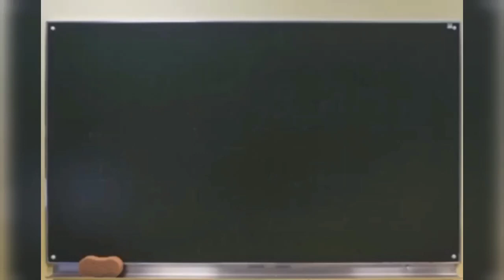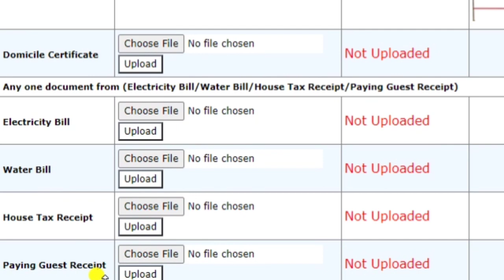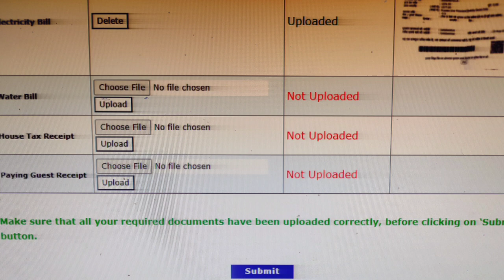JNU ADMISSION PROCESS||FINAL SUBMIT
Hello guys,